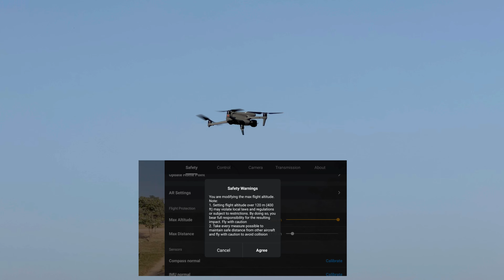Dji air 3 top altitude/height Test ll All Sensors Ckeck ll Best Affordable Drone with best sensors l